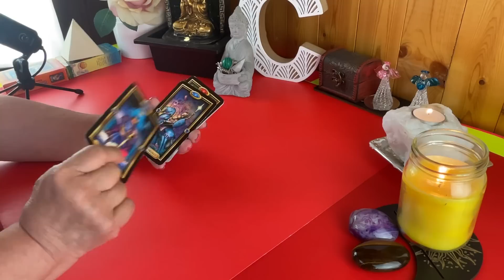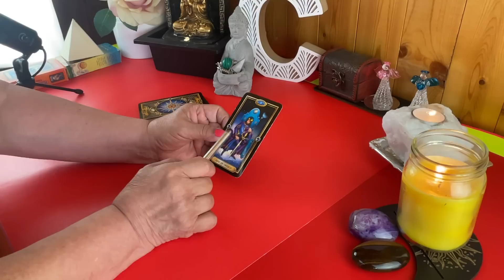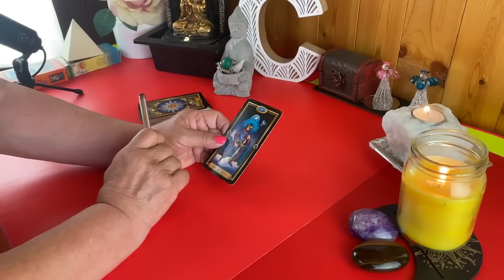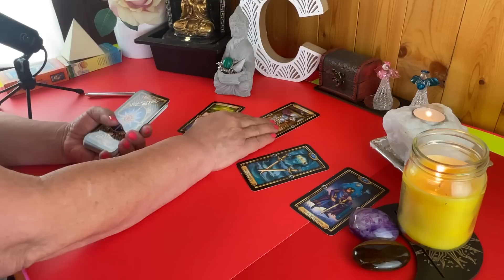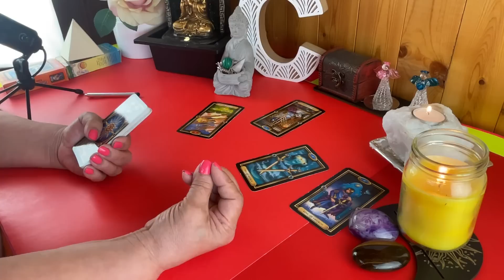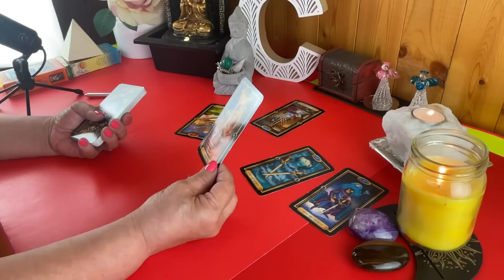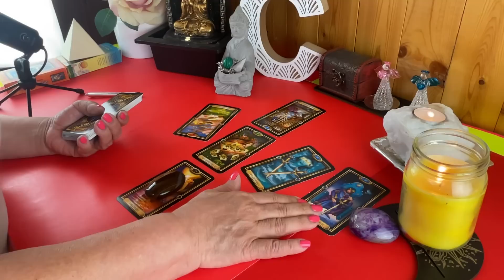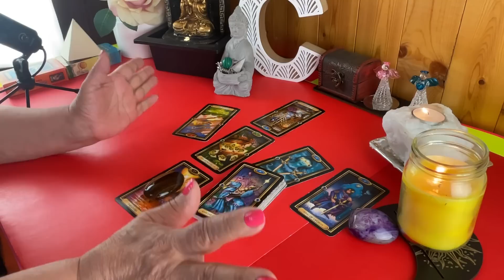Esta Noticia te Dejará de una Pieza!😱😱😱 Y el Resultado no lo Podrás Creer! Todo se ve Más Claro!